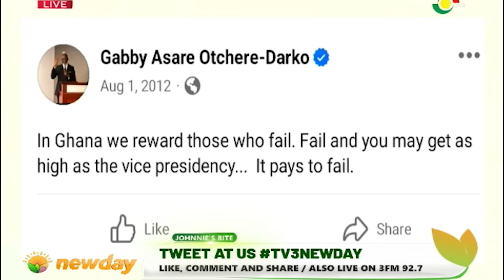Johnnies Bite || In Ghana we reward those who fail - Johnnie fires Gabby Otchere Darko